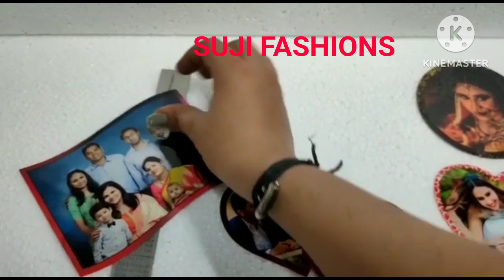Customized photo Fridge magnets/ gift Decor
customized photo fridge magnets
sujifashions
order for